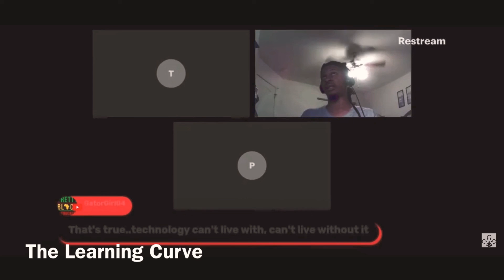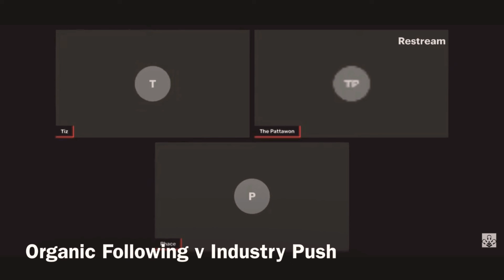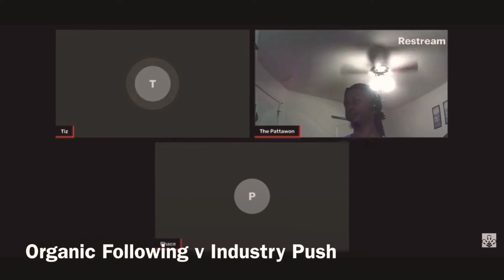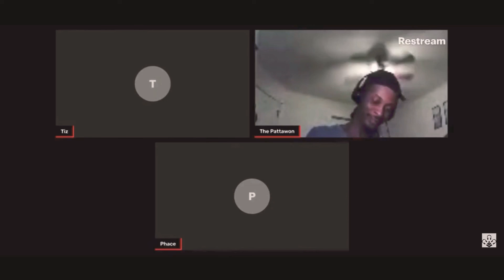“You Didn’t Ask Us, But...”| Art v Industry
🚨 The Podnas presents:🚨
“You Didn’t Ask Us, But...”
✨The Podnas Live Show✨
Art v Industry:
‘An Open Discussion about the Music Industry’

Due to technical difficulties what was meant to be a light-hearted joke session Live with the Podsquad turns into open discussion about the Ethics of the Music Industry and ending it off with us joking around again.

I. RIPBlackRob (0:11)
II. The Artist v The Industry (2:02)
III. Ethics v The Music Industry (6:37)
IV. The Artist v The Contract (11:35)
V. Independent Artist v Industry Plant (15:27)
VI. Riding the Wave (19:30)
VII. The Introverted Artist (23:10)
VIII. Unions & Insurance for Artist (25:16)
IX. Live Chat Questions (27:21)
X. The Learning Curve (31:13)
XI. Organic Following v Industry Push (37:03)
XII. Outro (40:20)

Join us on our “Live Show”
Every Sunday Night @ 9:30pm 🕤